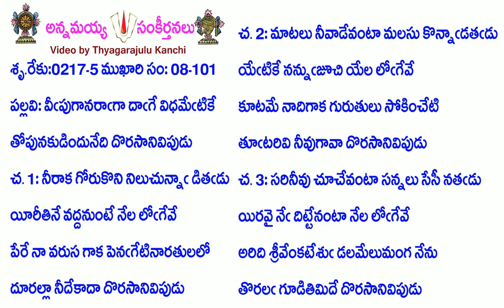Book8-Song101-3474-వీపుగానరాగా దాగే విధమేటికే-vīpugānarāgādāgēvidhamēṭikē